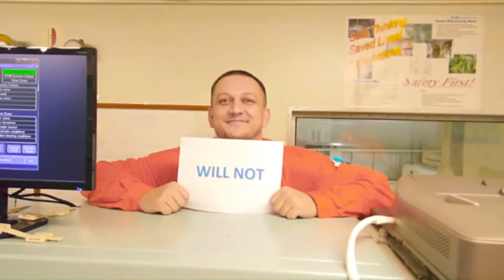[Get Through COVID-19 MOL] Message from Car Carrier ORCA ACE